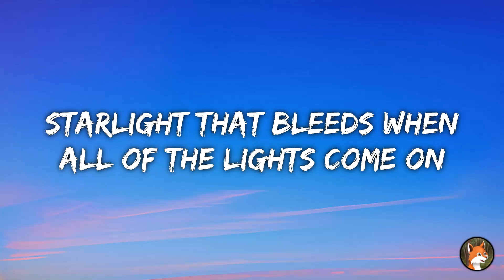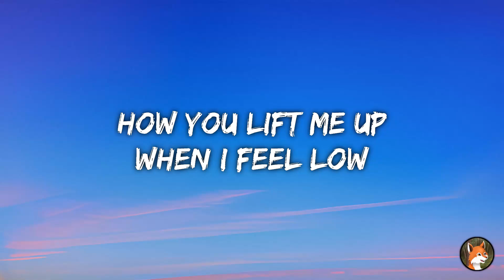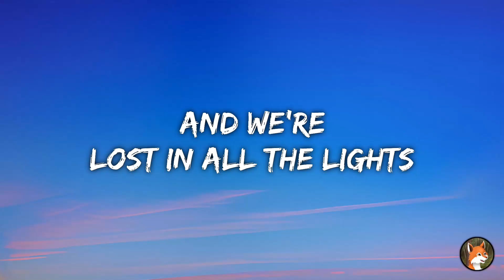OneRepublic, Meduza & Leony - Fire (UEFA EURO 2024) (Lyrics)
🎧 Meduza, OneRepublic & Leony - Fire (UEFA EURO 2024) (Lyrics)

🎤 Lyrics :

We got our secrets hidden inside our bones (Bones)
Starlight that bleeds when all of the lights come on

[Pre-Chorus : Ryan Tedder]
It's a beautiful miracle
How you lift me up when I feel low
Beautiful everglow
Now we're shinin' like a sea of gold, yeah

[Chorus : Ryan Tedder]
We're on fire tonight
Like a million diamonds in the sky (Ooh, ooh)
And we're lost in all the lights
Here together

[Drop : Ryan Tedder]
We're on fire, whoa, oh-oh
We're on fire, whoa, oh-oh (Oh-ooh)

[Verse 2 : Leony]
Livin' in memories, guidin' me through the dark (Mmm-mmm)
You're the notes to my melody, healing all of my scars

[Drop : Ryan Tedder & Leony]
Now we're on fire, whoa, oh-oh (Ooh)

[Outro : Ryan Tedder & Leony]
We're on fire